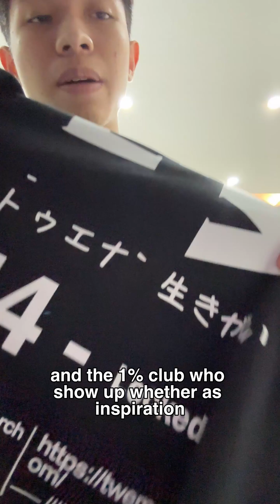Comfort + Discipline = The Locked-In Hoodie